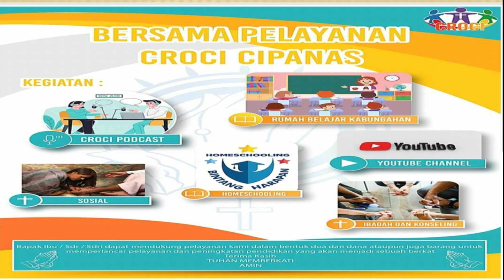"Halo Halo Bandung" Cover By Nathanael Alviano Emorys Tully, Piano Class #6-BC-RBK Indonesia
Halo-halo Bandung
Ibu kota Periangan
Halo-halo Bandung
Kota kenang-kenangan
Sudah lama beta
Tidak berjumpa dengan kau
Sekarang telah menjadi lautan api
Mari bung rebut kembali
Halo-halo Bandung
Ibu kota Periangan
Halo-halo Bandung
Kota kenang-kenangan
Sudah lama beta
Halo-halo Bandung
Ibu kota Periangan
Halo-halo Bandung
Kota kenang-kenangan
Sudah lama beta